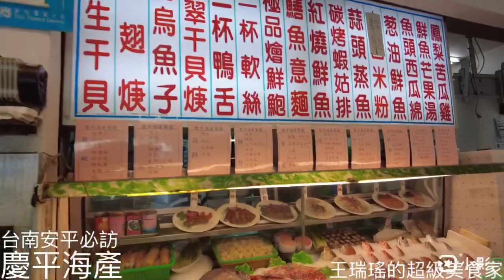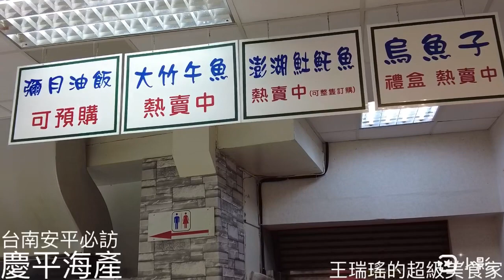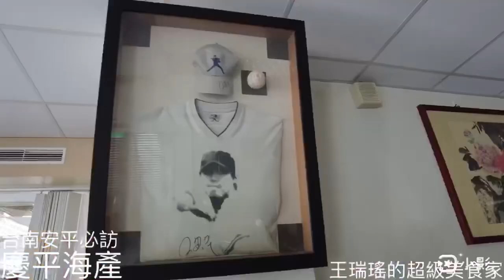台南龍頭企業最愛光顧的海鮮餐廳，慶平海產，超浮誇，飯後水果居然是日本麝香葡萄和水蜜桃，好室喵，王瑞瑤的超級美食家